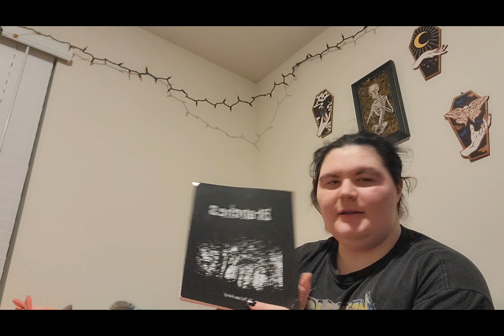October reading wrap up